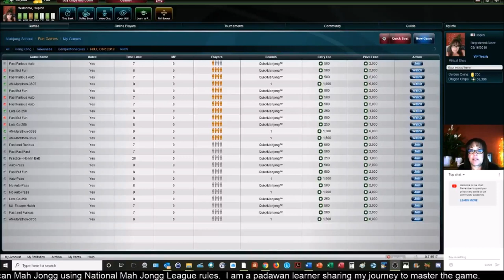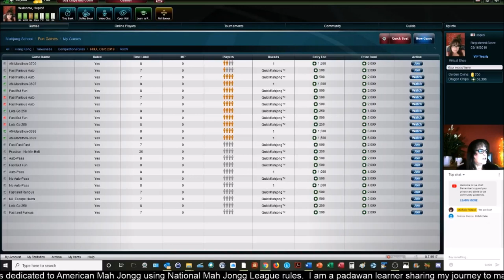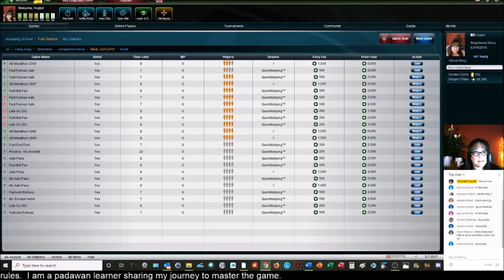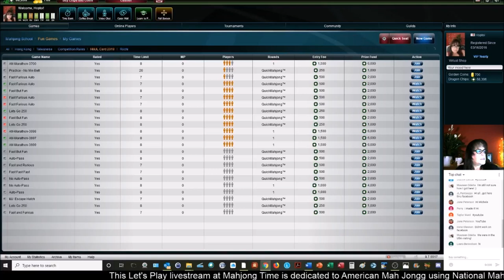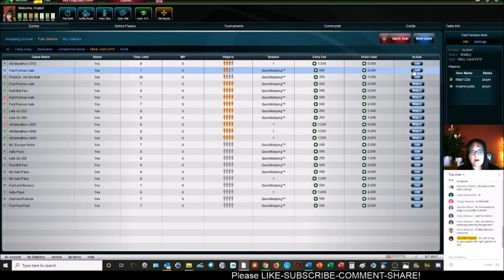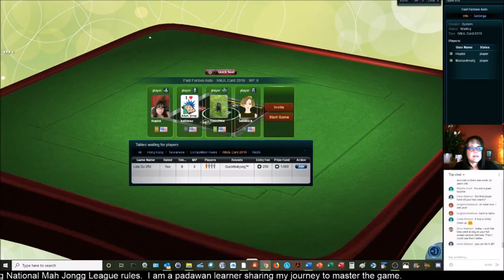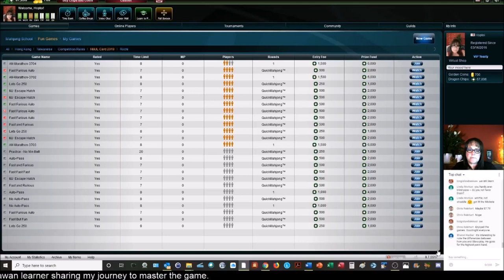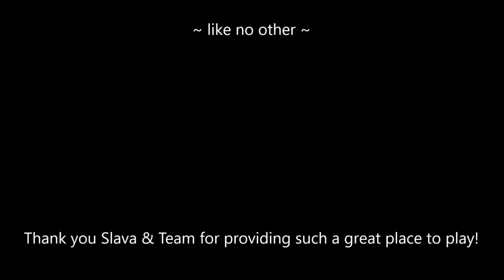National Mah Jongg League Let's Play Livestream 20191006 REPOST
This Mahjong Time livestream will be dedicated to American Mah Jongg using National Mah Jongg League rules.  During livestreams, most of the chit chat is game commentary but there will also a lot of socializing while games are being played.  If you are not interested in the socializing, you will probably enjoy Strategy Theory videos more which are not done live so there is no socializing.

If you have a membership at Mahjong Time, login and play with us!  Use this URL to create a Mahjong Time membership

Michele Frizzell
Instructor, Author, Speaker